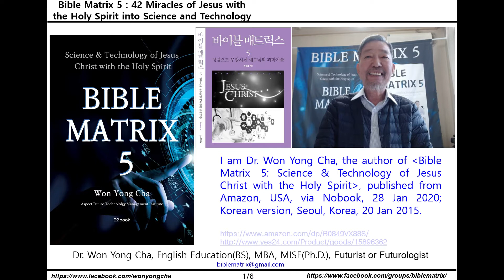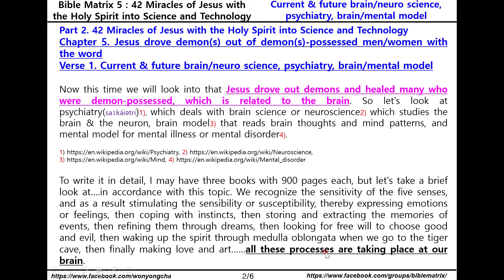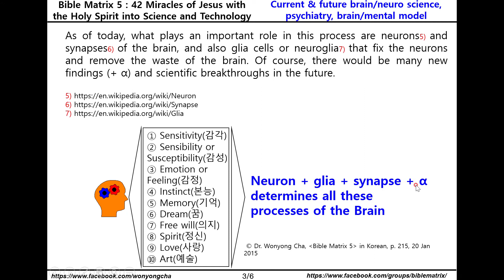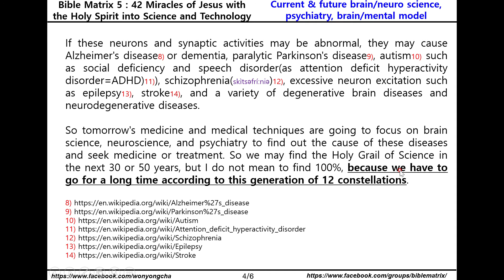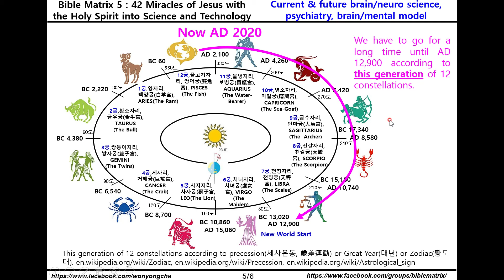Bible Matrix ⑤_38_Current & future brain/neuro science, psychiatry, brain/mental model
Bible Matrix 5 on Amazon’s Ebook

Bible Matrix ⑤: Science & Technology of Jesus Christ with the Holy Spirit

Part 2. 42 Miracles of Jesus with the Holy Spirit into Science and Technology
Chapter 5. Jesus drove demon(s) out of demon(s)-possessed men/women with the word
Verse 1. Current & future brain/neuro science, psychiatry, brain/mental model